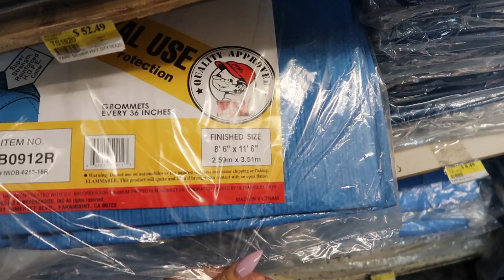YOU WILL NEVER BELIEVE WHAT MY BFF DID FOR ME: VLOG 009